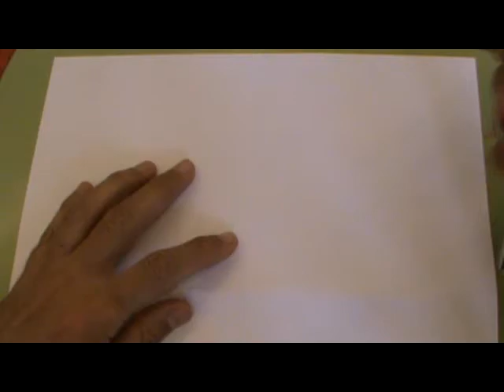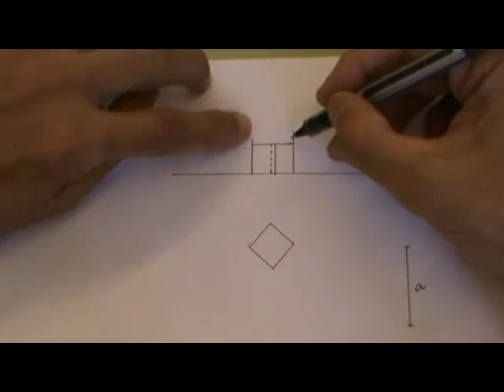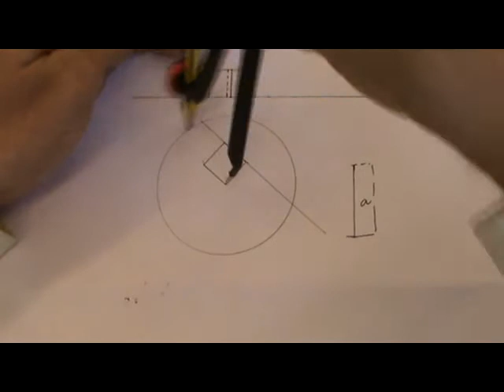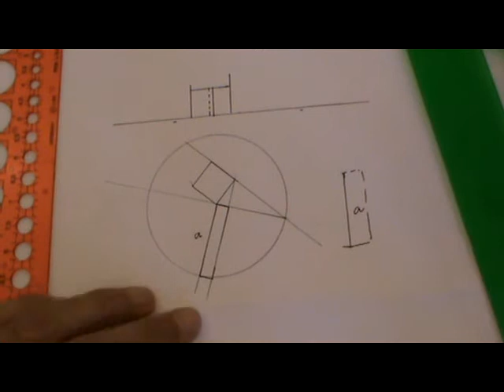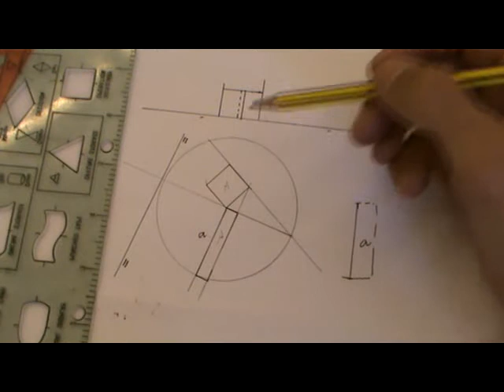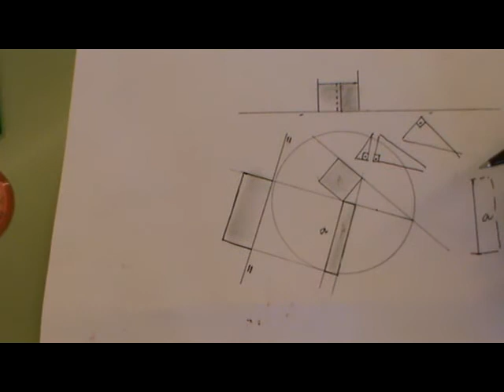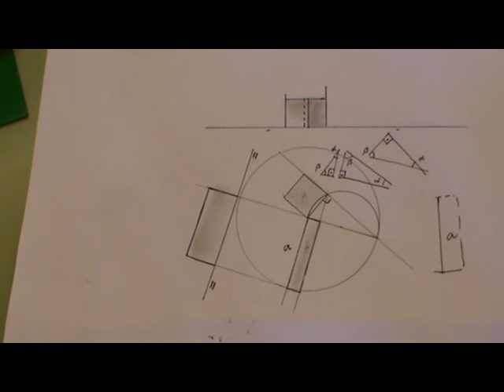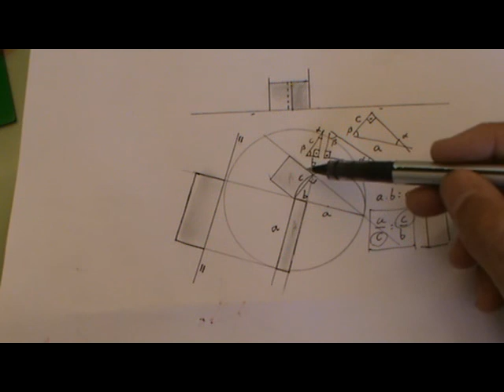Prisma de igual volumen que cubo, dada arista.